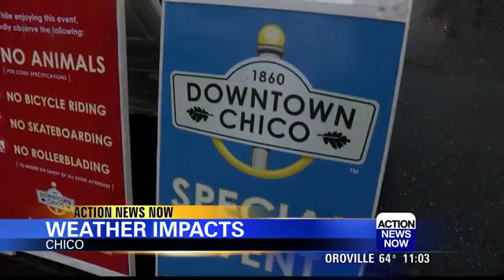Storm affects Thursday Night Market shopping, traffic in Paradise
Action News Now went to Paradise and the Thursday Night Market in Chico to see how weather impacted those areas.